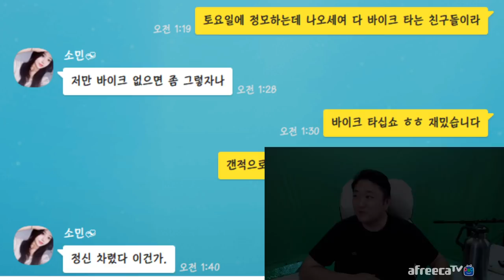? : 자기전에 안먹겠습니다 (22.02.14-6)